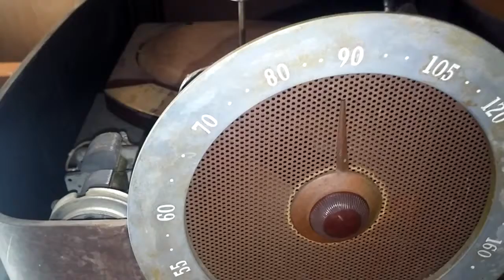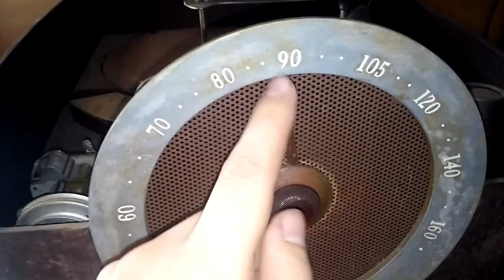late 50s early 60s old Zenith tube AM radio turntable